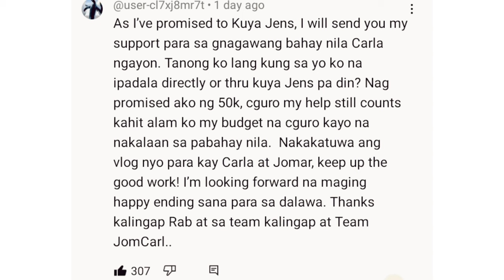my pahabol pa na sponsor sa bahay ni CARLA | KALINGAP RAB